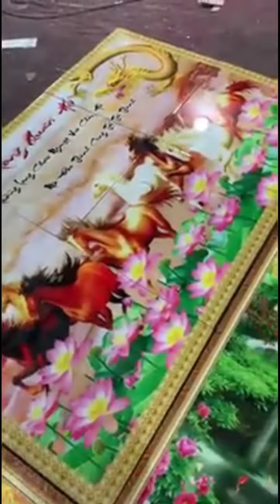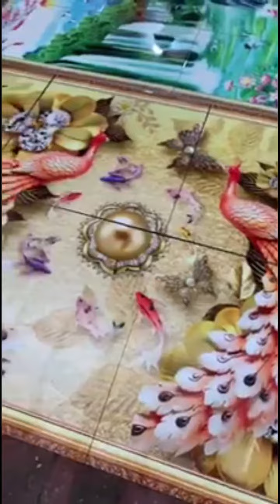Bán tranh đá 3d đẹp Lh 0971160999